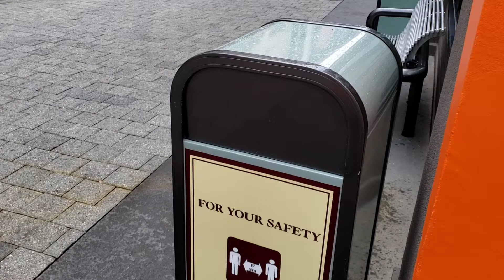APac Heritage Menu at Morimoto | Lefty Nitwit Economics | Everglazed Yum!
Let's try Morimoto Asia's Special Menu for Asia & Pacific Islander Heritage Month.  I share a great example of lefty economic cluelessness.  I also have a terrific Everglazed donut.